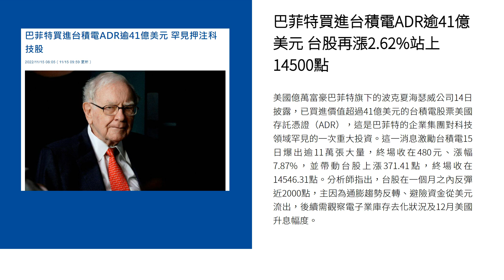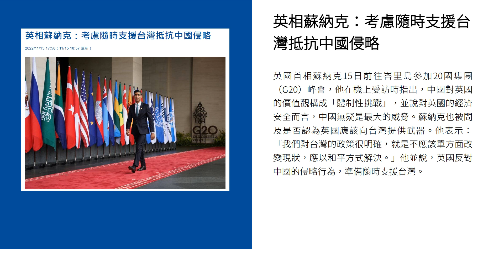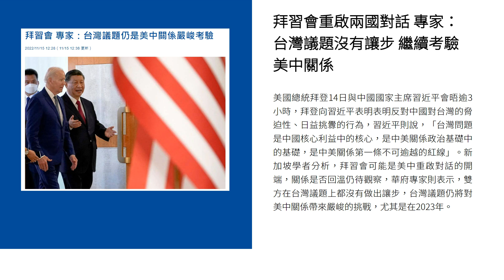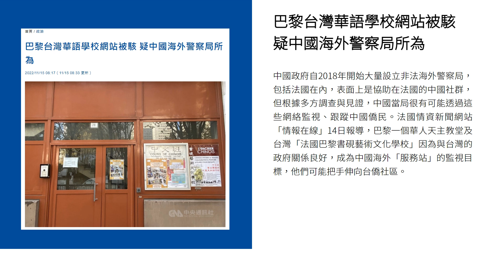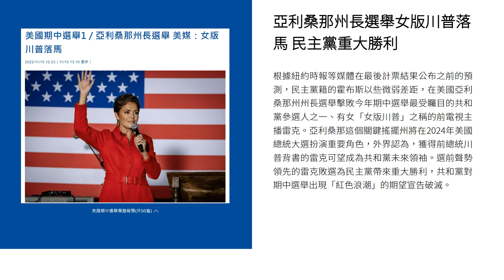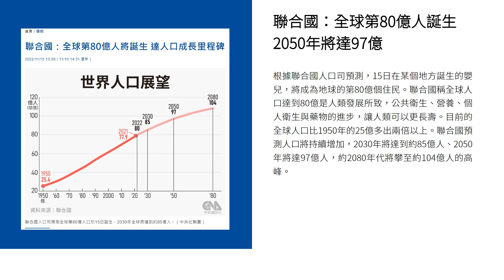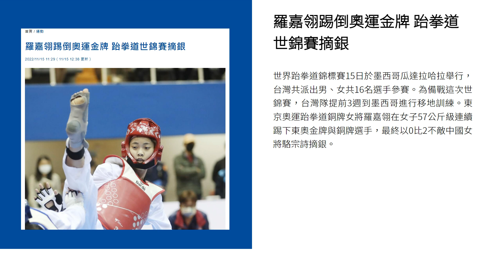新聞摘要 2022/11/16》巴菲特大買台積電ADR 台股續漲2.62%站上14500點｜每日6分鐘 掌握天下事｜中央社 - 早安世界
● 巴菲特買進台積電ADR逾41億美元 台股再漲2.62%站上14500點
● 英相蘇納克：考慮隨時支援台灣抵抗中國侵略
● 拜習會重啟兩國對話 專家：台灣議題沒有讓步 繼續考驗美中關係
● 諾魯總統：民主台灣不該被遺漏 應與世界並肩前進
● 加拿大資安法頒布後首起間諜案 華裔被控為中國竊取商業機密
● 巴黎台灣華語學校網站被駭 疑中國海外警察局所為
● 亞利桑那州長選舉女版川普落馬 民主黨重大勝利
● 聯合國：全球第80億人誕生 2050年將達97億
● 中科院戰術型旋翼無人機首度展示 增強國軍偵察目獲能力
● 羅嘉翎踢倒奧運金牌 跆拳道世錦賽摘銀